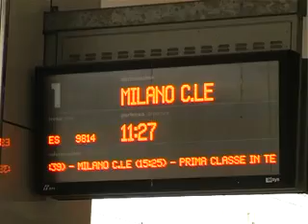TRENI VERSO LA LIBERALIZZAZIONE, LA RIVOLTA DEI FERROVIERI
A rischio le tratte meno utilizzate perché poco remunerative e almeno la metà, più di 1000 su 2500 nelle Marche, dei posti di lavoro in ferrovia. E' l'allarme lanciato dai sindacati anche ad Ancona con una raccolta di firme in stazione contro la liberalizzazione delle ferrovie come propone la commissione europea.